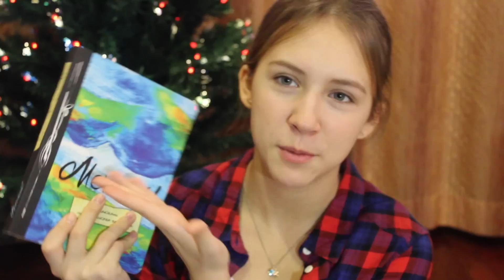♡КОНКУРС//Блокнот Творческого Человека♡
Условия Конкурса:
И на канал Иви для участия и в ее конкурсе;)
2. Написать комментарий к этому видео о том, как вы узнали о моем канале, какое посмотрели первое видео, какие были первые впечатления и тд :)

Конкурс продлится до 10.01.16. Всем удачи!)))

Почта для писем и посылок♥:

Адрес✎ — Россия, г. Екатеринбург, ул. Завокзальная 5, офис 402.

ИНДЕКС: 620141

По вопросам пишите ВК)

ПОПУЛЯРНЫЕ ВОПРОСЫ:
1. Как зовут? –Маша Жукова
2. Сколько лет?-— Сейчас 16
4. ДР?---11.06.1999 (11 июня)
5. Камера---Canon 600d
6. Редактор—Final Cut Pro

Ждите новых видео, а они будут скоро) Спасибо :)